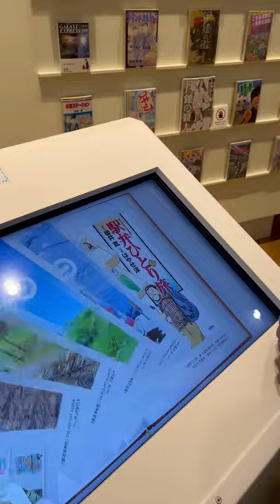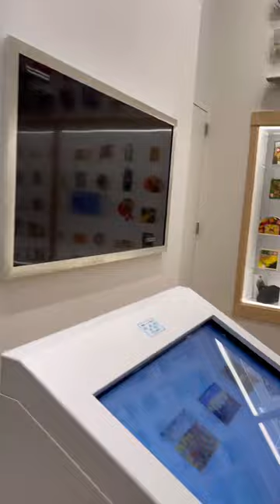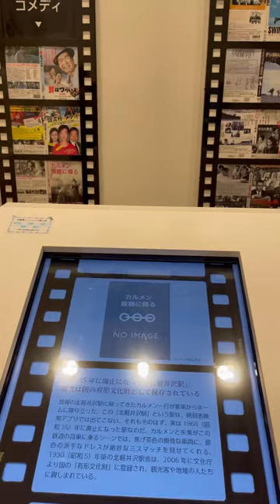The Railway Museum | Japan vlog | the greeneyes